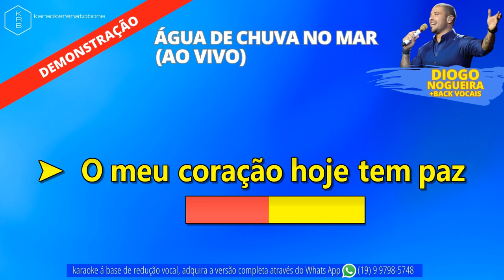ÁGUA DE CHUVA NO MAR + BACK VOCAIS (AO VIVO) - DIOGO NOGUEIRA - PLAYBACK DEMONSTRAÇÃO